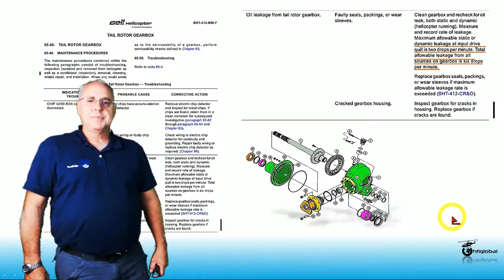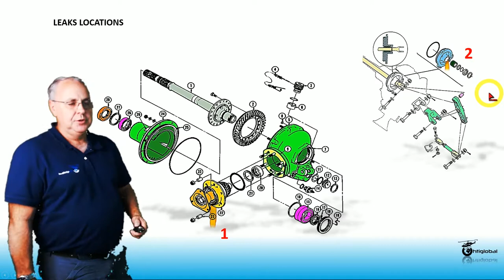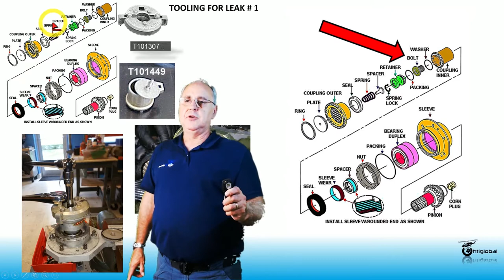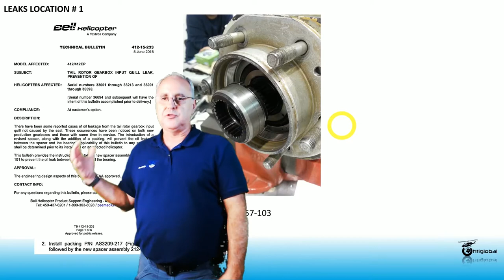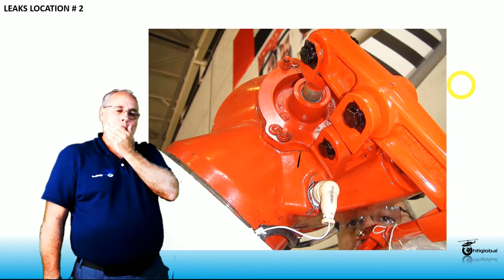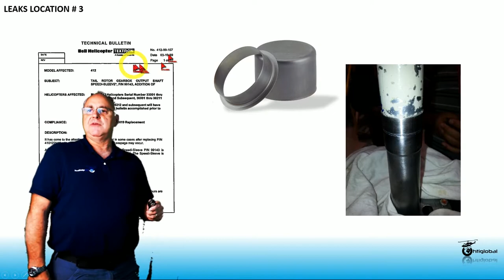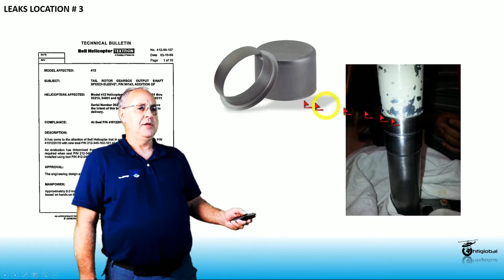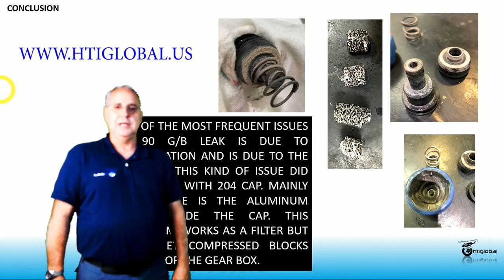BELL 205, 212, 412, HUEY2 TAIL ROTOR GEARBOX LEAK ISSUES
This technical video will be focusing on all the issues the tail rotor gearbox or the 90-degree gearbox used in Bell 205, 212, 412, Huey2.
During the video, we go thru different Bell bulletins and also "MY ADVICE" for some issues.
This tail rotor gearbox has many oil leaks that Bell is trying to resolved. At the end of the video, is my opinion about the real reason for the leaks!! I hope you will enjoy the video! Best Regards!!